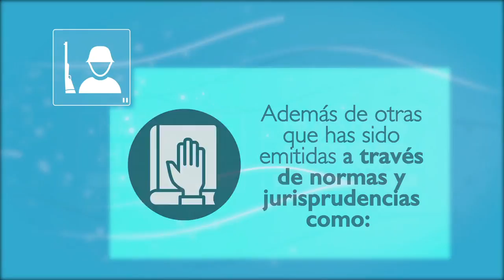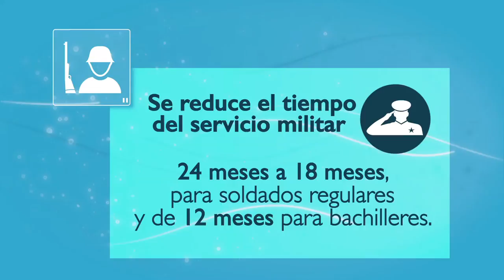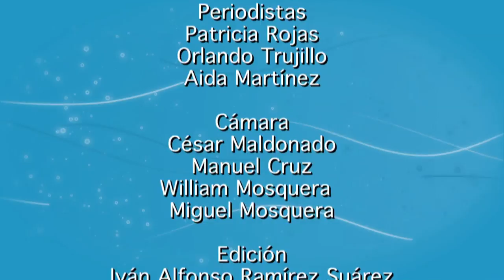Beneficios de nueva Ley de Reclutamiento